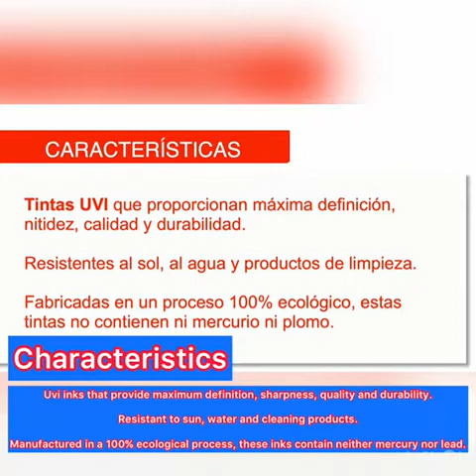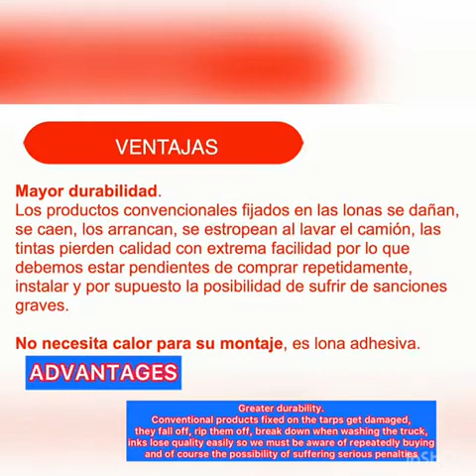STICKERS BLIND SPOT/ANGLES MORTS/ANGULOS MUERTOS MADE OF CANVAS AND MAGNETS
The obligation to visibly display a sign indicating the position of blind spots from
of January 1, 2021 is contained in article L. 313-1 of the Highway Code, introduced by the
Article 55 of Law No. 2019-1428 of December 24, 2019 on the orientation of the
mobilities.

Muchas gracias